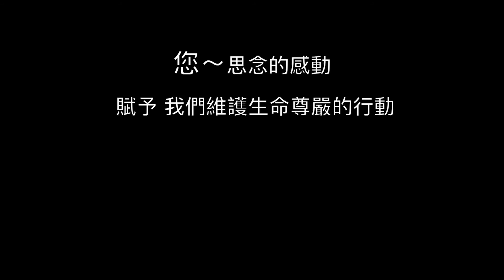人間懷誠生命禮儀 服務團隊